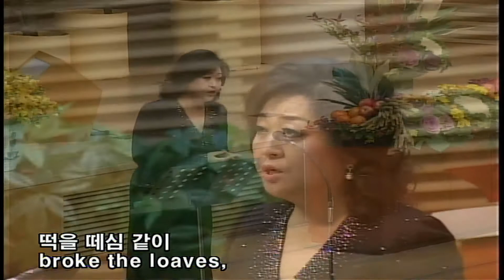Panis Angelicus Franck 생명의 양식 프랑크곡 신지화 부평교회 2012년 추수감사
Panis Angelicus Franck
Soprano : Shin Ji-Hwa
Piano : Kim Jeung-ah
생명의 양식 프랑크곡
소프라노 신지화교수
피아노 김정아집사
추수감사찬양 부평감리교회
2012년 11월 18일